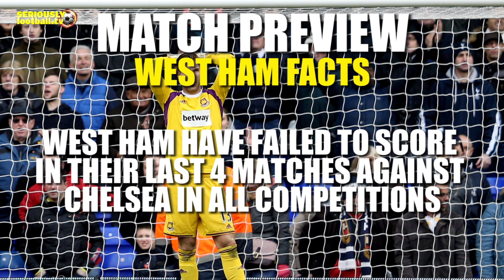West Ham v Chelsea - Premier League Preview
A look ahead to this week's match between West Ham and Chelsea